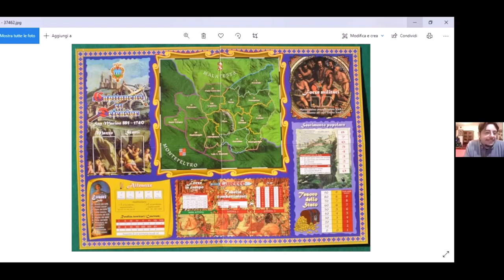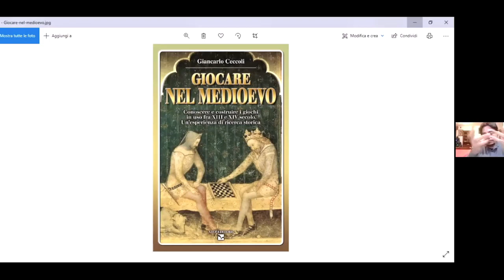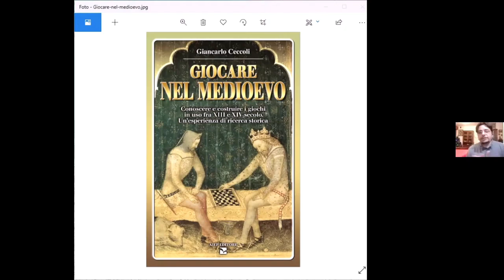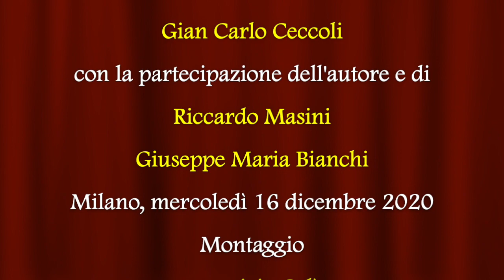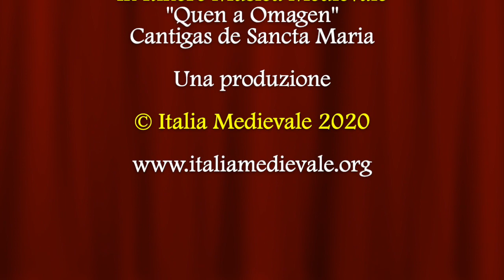Giocare nel Medioevo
Video presentazione del volume "Giocare nel Medioevo" (AIEP Editore, 2020) di Gian Carlo Ceccoli, con la partecipazione dell'autore e di Giuseppe Maria Bianchi (Direttivo di Italia Medievale) e Riccardo Masini, esperto di wargames e di giochi di simulazione storica.
Vivere le esperienze che otto secoli fa hanno caratterizzato parte delle relazioni sociali presso le corti e nelle taverne dove le persone si incontravano e di frequente giocavano, magari anche d’azzardo.
L’autore intende far conoscere la storia di questi giochi da tavolo praticati nel medioevo in Europa, con il preciso obiettivo di spiegarne le regole, fornirne i materiali e le indicazioni per costruirli e giocarli. Il libro diventa  esso stesso un gioco, corredato da “tavolieri” e dalle relative “pedine”. Interessanti risultano le note storiche con un capitolo dedicato al gioco d’azzardo e alle relative norme di divieto. La parte centrale del lavoro di Ceccoli è dedicata alla spiegazione delle regole di gioco. A tal fine, quando il testo non risulti sufficiente per una perfetta comprensione del funzionamento, l’autore utilizza immagini e disegni esplicativi. Questa seconda edizione del libro aggiorna ed amplia la precedente, andata rapidamente esaurita,  con note storiche e regolamenti su diversi altri giochi utilizzati nel periodo medioevale.
I giochi medievali vengono dettagliatamente presentati nel testo che si compone anche di sei i tavolieri  per giocare a:
• il gioco delle Tavole
• il gioco delle Tavole delle Quattro Stagioni
• il gioco dell’Alquerque
• il gioco degli Scacchi Aumentati
• il gioco del Brandub
• il gioco di Volpe e Oche
Le Tavole (comprensive delle pedine) e gli Scacchi andranno incollati su cartoncino e poi ritagliati. Saranno necessari anche tre dadi a 6 facce, che possono essere reperiti con facilità.
Giancarlo Ceccoli è uno dei più attenti e profondi conoscitori di giochi storici.
Fondatore dell’Associazione Sammarinese Giochi Storici, ha ottenuto significativi riconoscimenti per la cura e la capacità con cui gli antichi giochi da tavola vengono riproposti al pubblico anche dopo centinaia di anni. Ha scritto la prima edizione di Giocare nel Medioevo pubblicata nel 2004 e il libro manuale “La simulazione storica” (2006). Ha ideato il gioco di simulazione storica “Capitaneus et Defensor” ambientato nell’alto medioevo e nel rinascimento storico della Repubblica di San Marino (Aiep Editore).